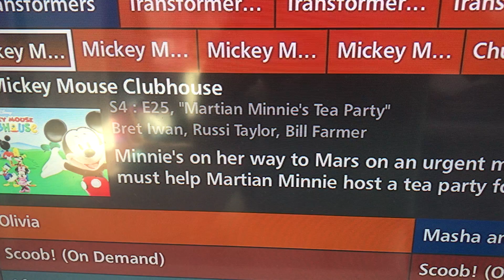The Martian Minnie's Tea Party Episode on the Guide on August 10th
Good news! I found the Martian Minnie's Tea Party episode on the guide. It's on August 10th at 6:25am. Minnie plans a tea party with Martian Minnie. Martian Minnie was a new character. Is this episode your favorite episode?